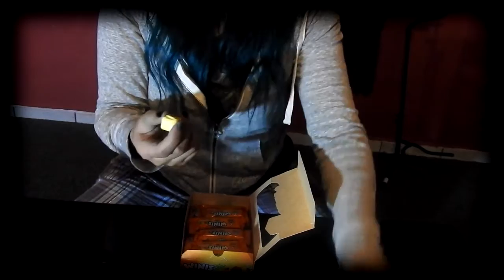Asmr en español jugando y comiendo dulces